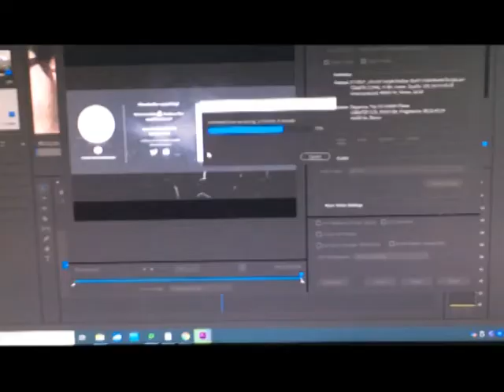Vlog 2x20 Teaser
And we are back with one final Vlog until after completion of the next season of Saltire.

Whilst you're here...